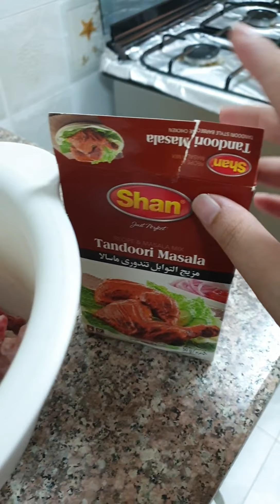Bombay biryani + tandoori biryani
Chicken marinate { 1 hour more is better}
Full chicken
Boiled rice
Lemon 2 to 3 slices
Curry pata 2
Badeyan kay phool 2 or 3
Coriander & mint 4 tbsp
Biryani masala
Cummings seed 1 tbsp
Coriander powder 1 tbsp
Shan la tandoori masala 2 tbsp
Bombay biryani masala 2 tbsp
Aloo bhara (plum) 5 or 6
Imbli water